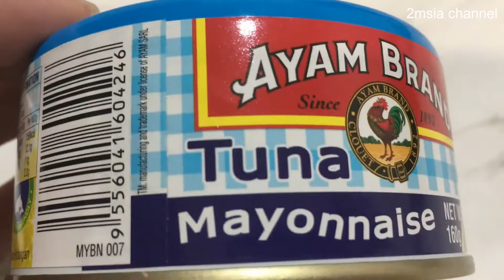Clouet Ayam Brand Tuna Mayonnaise Mayones